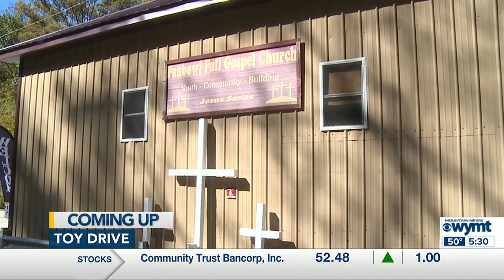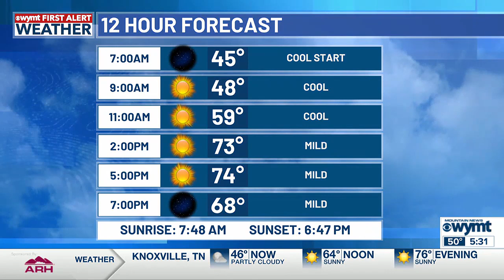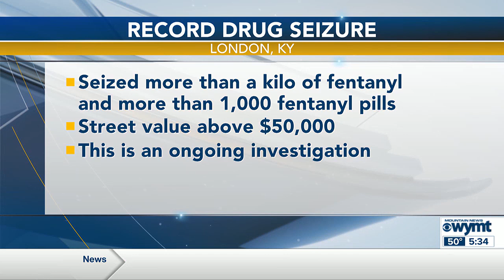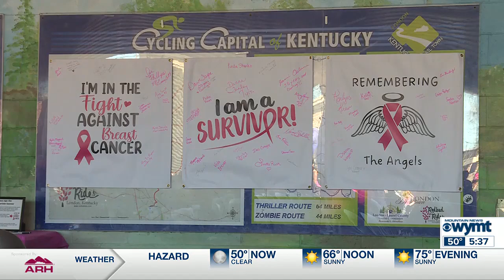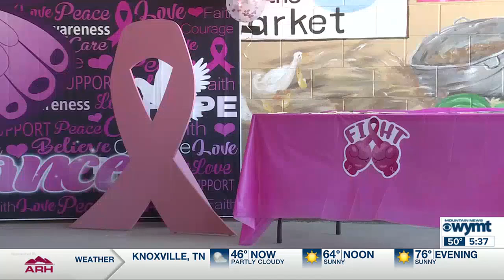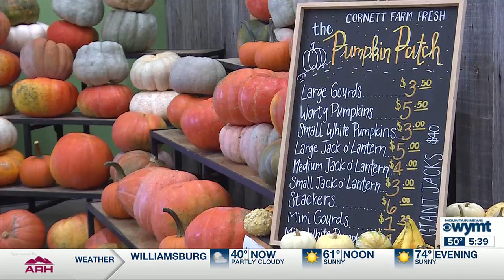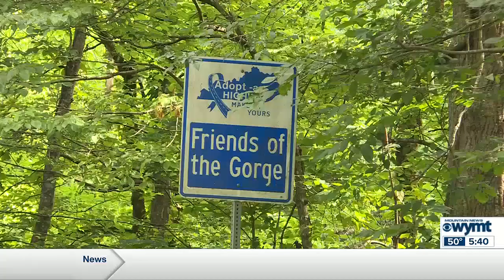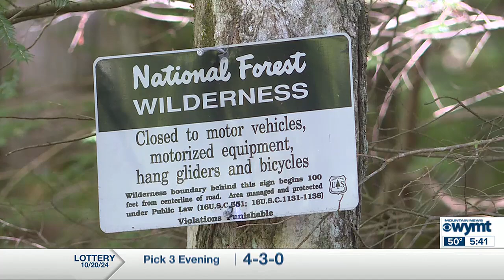WYMT Mountain News This Morning 5:30 a.m. top stories (10/21/24)